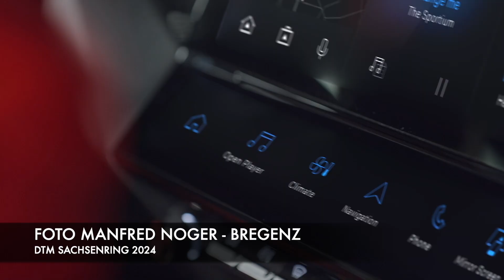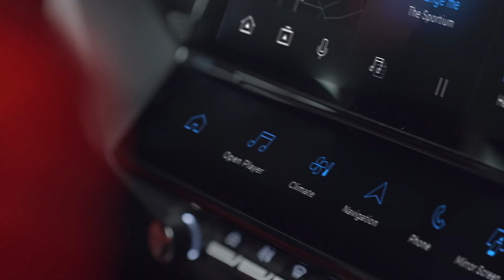MOTOR TV22: Die besten Bilder der DTM am Sachsenring vom 1. Rennen am Samstag